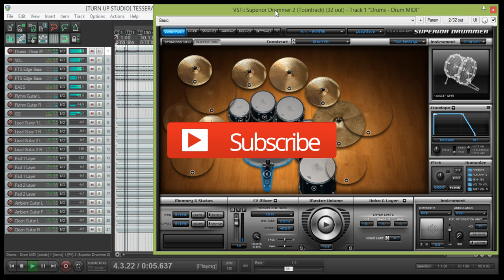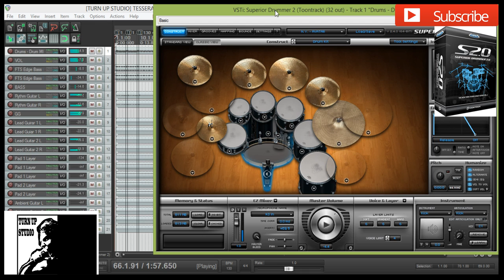SUPERIOR DRUMMER - DJENT NY-AVATAR METAL FREE PRESET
MIXING AND MASTERING BY MARCOS PEREIRA BRAZIL - ARACAJU / SE
DOWNLOAD FREE THIS DRUM PRESET, POST YOUR EMAIL IN COMMENTS I WILL SEND IT!!!